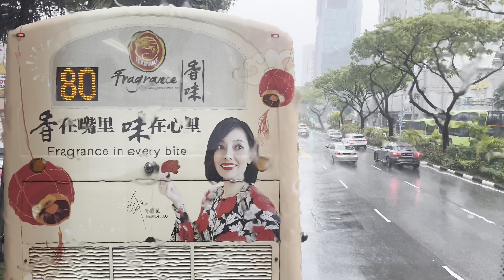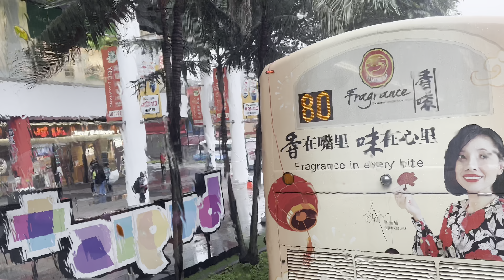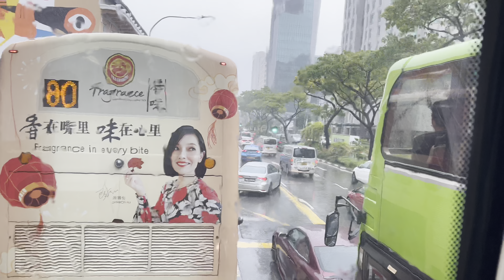IT’S BEEN RAINING SO MUCH IN SINGAPORE TEMPERATURE DROPS TO 21.1 DEGREES C |WET WEATHER IN SINGAPORE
(4K HDR)IT’S BEEN RAINING SO MUCH IN SINGAPORE TEMPERATURE DROPS TO 21.1 DEGREES C |WET WEATHER IN SINGAPORE|HEAVILY RAINING IN SINGAPORE 2023|RAINY DAYS 2023|